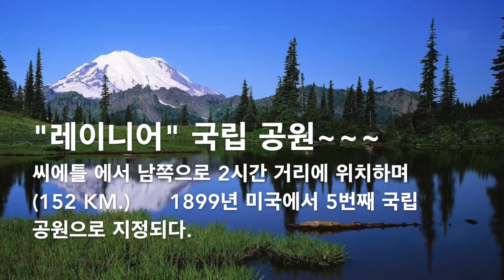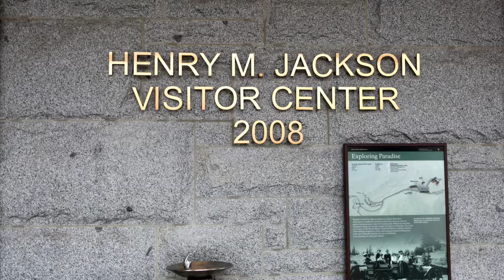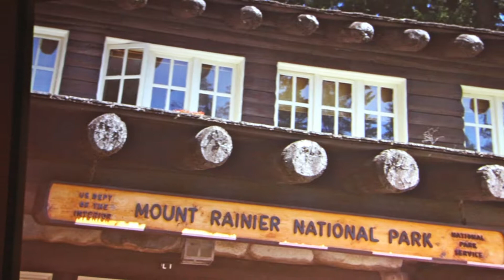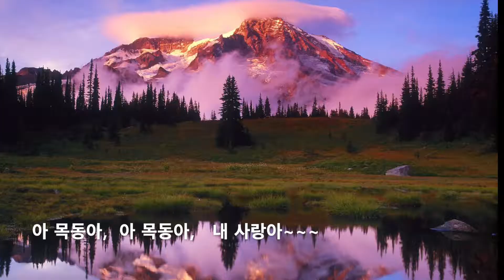음악 산책 - 22- Danny Boy / Sil Austin / Saxophone / Mt. Rainier Nat'l Park, WA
음악 산책 -22- Danny Boy / Sil Austin / Tenor Saxophone / Mt. Rainier Nat'l Park, WA